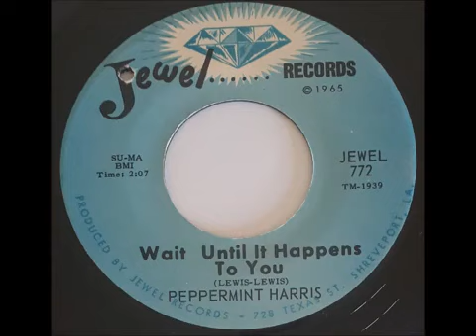Peppermint Harris Wait Until It Happens To You